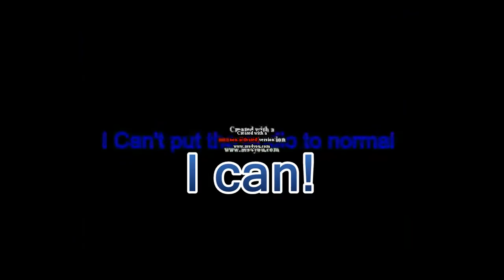All Preview 2 Vimeos Part 8